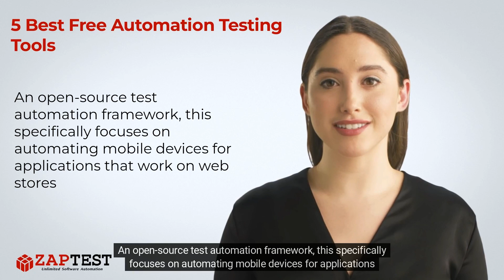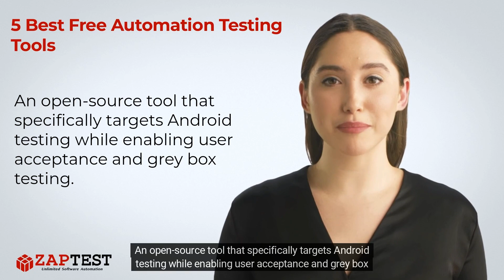5 Best Free Automation Testing Tools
✅ Although manual testing has plenty of benefits, implementing automation into your testing processes is sometimes an ideal way forward.

❓ Question …

. Unlimited Licenses